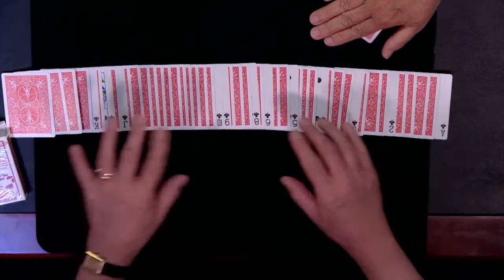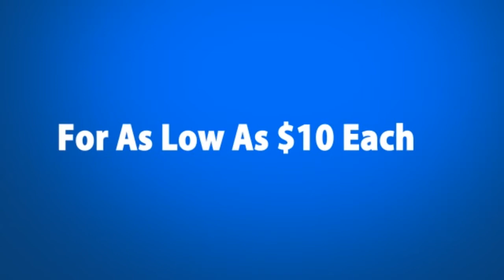At the Table Live Lecture Darwin Ortiz - DVD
Darwin Ortiz is a MASTER of close-up card magic and gambling techniques. Known worldwide for the many books that he has released on both subjects, Darwin is sure to delight with his charming presentations and ridiculously smooth handling of some of the most intricate of techniques. Having spent DECA... For More Details and Purchase,